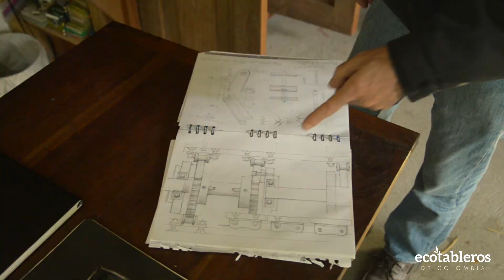Ecotableros - Marcelo Villegas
Somos una empresa que nace de la preocupación por nuestros recursos naturales en Colombia. La experiencia de trabajo con materiales renovables y sostenibles nos lleva a desarrollar una alternativa a la demanda de maderas tropicales y deforestación de los bosques nativos.